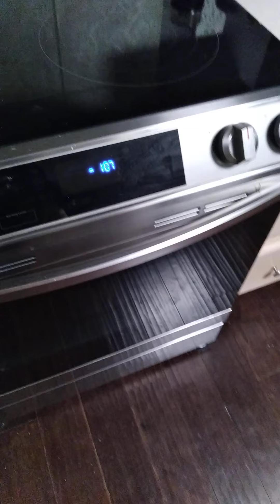Perfectly opening four hard boiled eggs at 1 am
He's a phantom